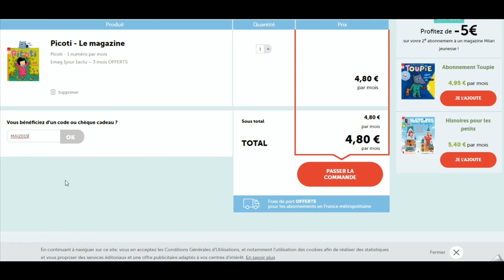Comment utiliser un code promo Milan Jeunesse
Utilisation en vidéo d'un code promo Milan Jeunesse à récupérer sur Moins-Depenser